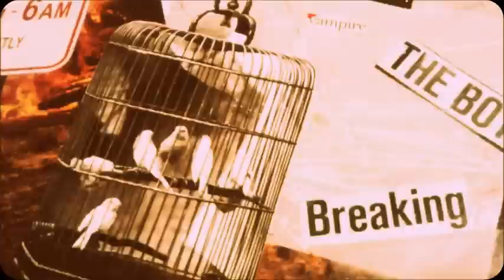Tornadoes and Tea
Tornadoes and Earl Grey (An old collage)